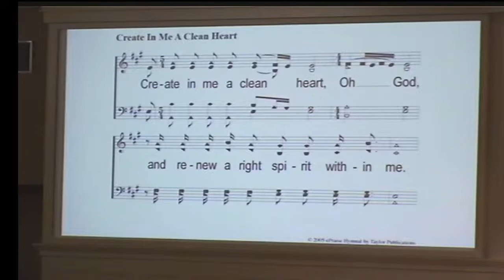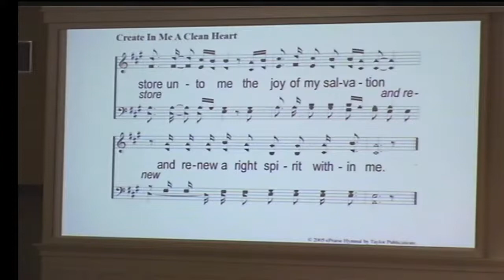Westhill Church of Christ Lectureship 10/12 pm "Almost Persuaded" (Wayne Jones)